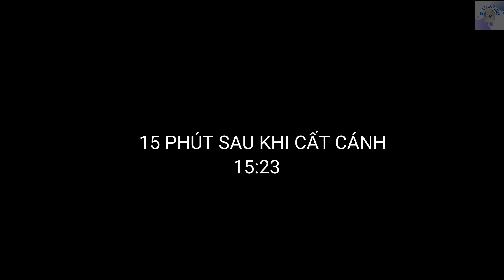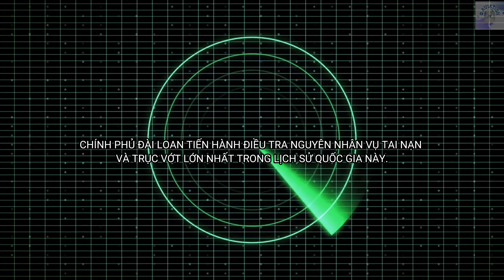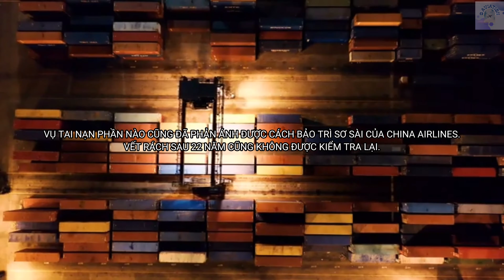MÁY BAY PHÁT NỔ Ở ĐỘ CAO 10.000 MÉT | CHINA AIRLINES 611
Video mô phỏng chuyến bay 611 của China Airlines